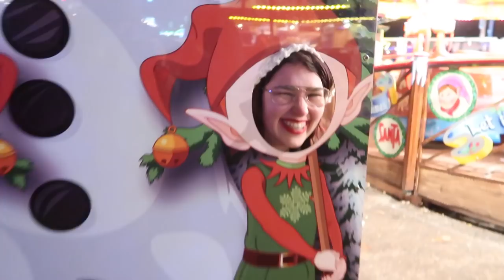#38 Winter Wonderland & Sumaya's Wedding 2017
Always having the best time with my Slovak friends and Sumaya's wedding was a bombbbbb!!! XXX